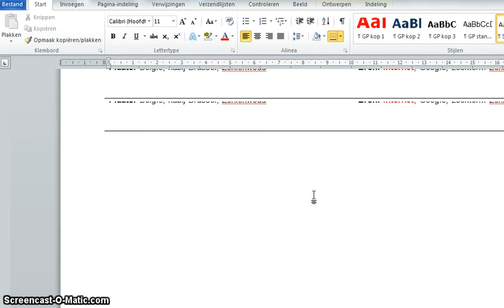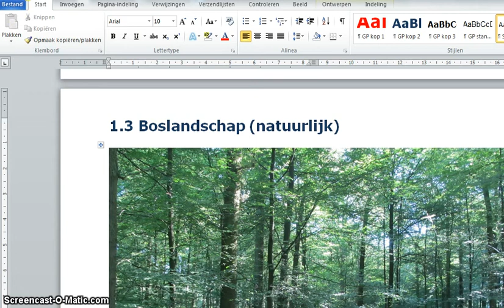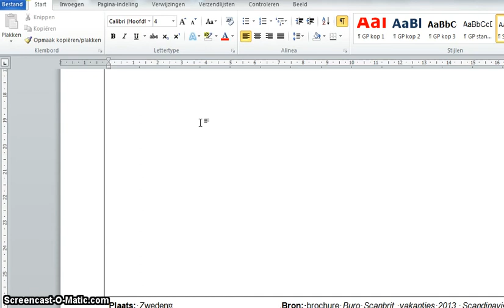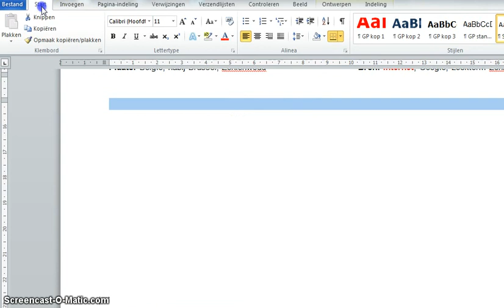Fm Landschappen Rijhoogte instellen